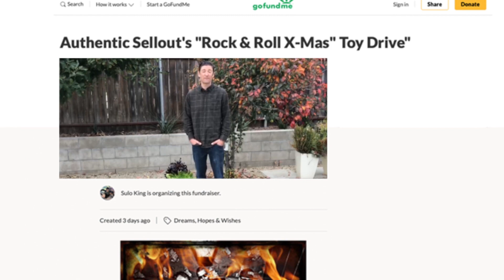$ellout TV - S01E02 - "Rock n Roll X-Mas Toy Drive"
Former drummer , Mario Garduno enlists Authentic Sellout to help him host a Christmas Toy Drive.